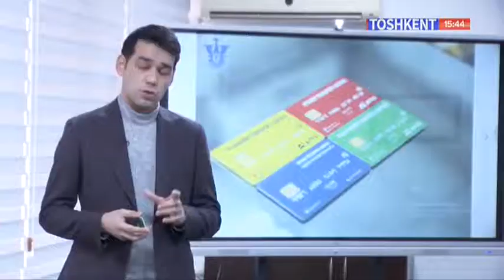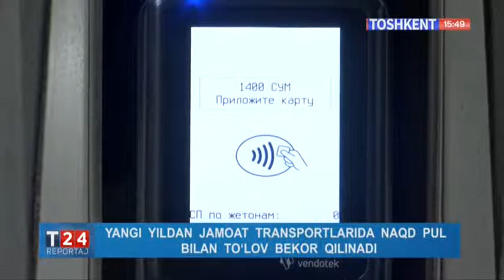T24 reportaj | 2021-йилдан жамоат транспортларида нақд пул билан тўлов бекор қилинади [16.12.2020]